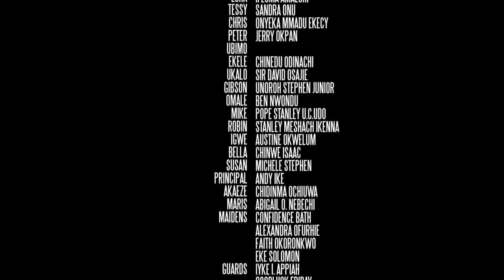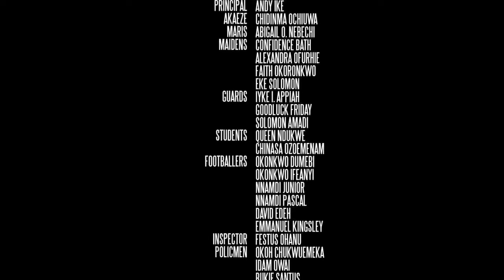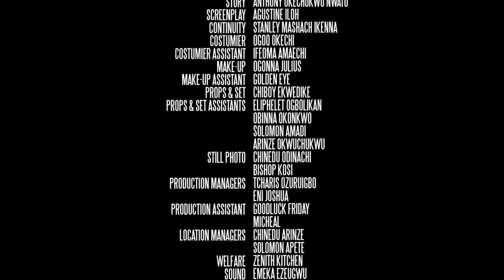THE POOR HEIRESS (They Neva Believd She Wil Become D Chosen One)Regina Daniels Latest Trending Movie